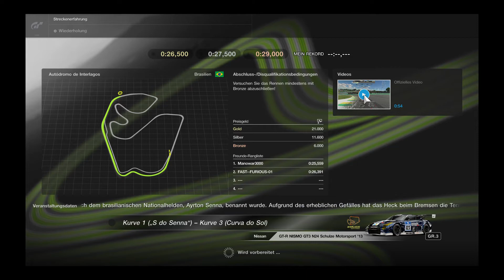DORTMUND 84 Gran Turismo SPORT Juni 2020 Teil 37